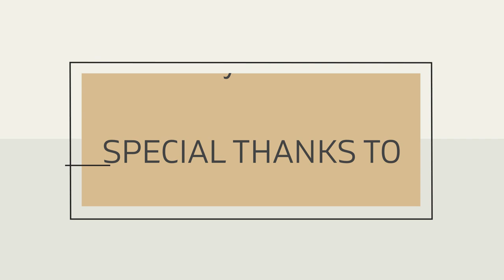The Chiropractor Template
This is an Animation Studio template for a Chiropractor I customized,